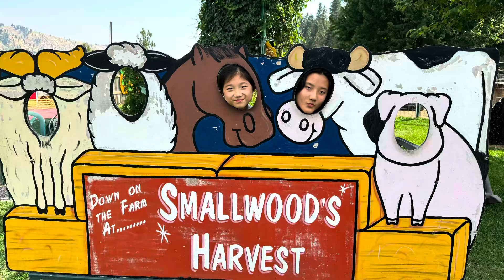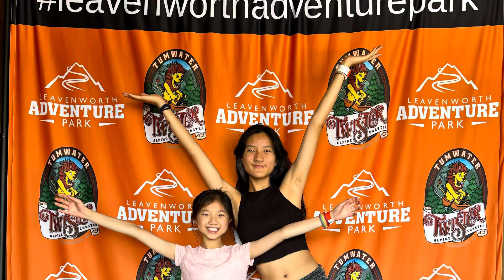2024 Summer Leavenworth Trip